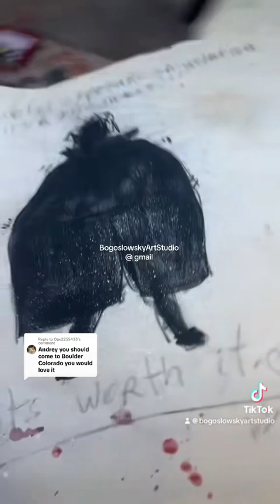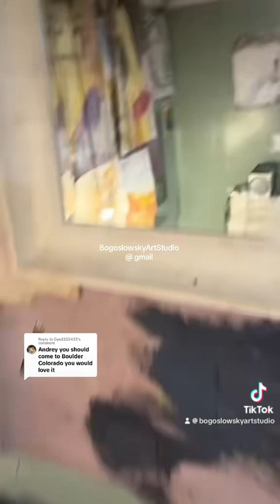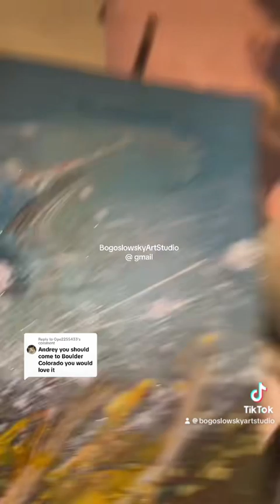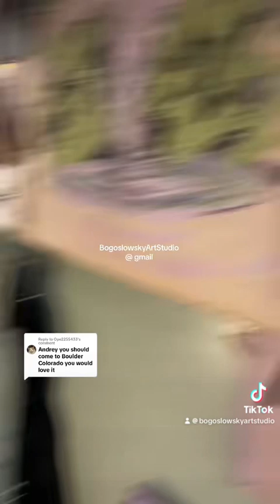Message me bestfriend in comments 2 buy My art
To start artwork rental business.
You need to go around low firms and show photographs of your paintings and offer them to hang a few paintings for free. I’m sure you will find one lo firm in your city who will hang few of your paintings for free as soon as you hang them, make many videos and photographs and start going continuously to law firms, restaurants, coffee shops, showing how beautiful your paintings look like on the walls of that Law Firm, but this time you will offer your paintings for rent at $20 each small painting every month your new art collectors your new Law Firm will pay you $200 every month to hang 10 of your paintings in their hallways and living rooms. I mean waiting rooms, so this is the strategy, how to get your paintings rented out for money Bogoslowsky ♾️❤️🤴 .
I am

Please use hashtags above on my/yours “Andrey Bogoslowsky fan” pages .

My Linktree